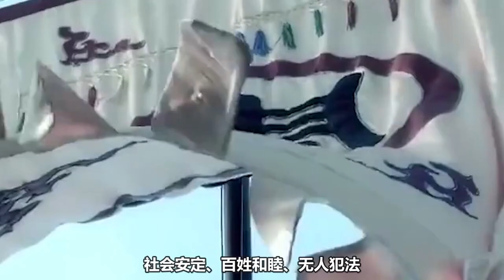中國歷史上最強的王朝，你覺得是哪個？